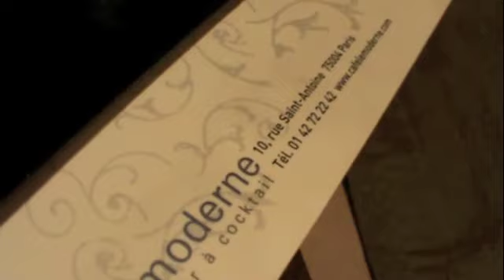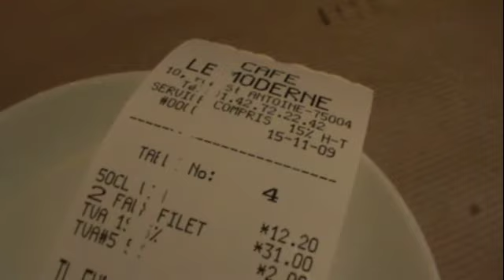Across The Seine into The Marais District of Paris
ex-Marine and I crossed over the Seine on the Pont des Arts and began walking east on the Rue de Rivoli towards the Marais District. Stopping along the way to gawk at the Hotel de Ville (not a "hotel" but the French words for "city hall"), children playing, and a Jewish wedding until famished we found a restaurant.

A huge advantage of visiting Paris during the shorter Autumn and Winter days is the fact that Paris lights up early.  You don't have to wait until 10:30 p.m. What a sight to walk out of a restaurant with the icons of Paris lit up. Bateaux Mouches passing under the bridges, the Eiffel Tower in the distance and towers of Notre-Dame Cathedral. It just makes the hairs on my arms stand up from the beauty and splendor and one that you just have to experience to understand.